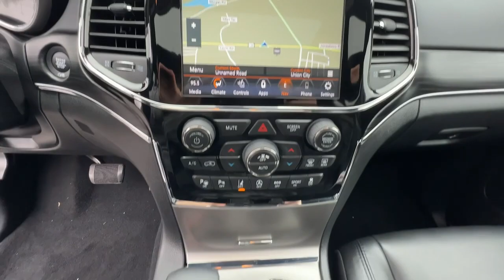2019 Jeep Grand Cherokee Union City, Fairburn, Arbor West, South Fulton, Arbor West, GA 834053P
Diamond Black Crystal Pearlcoat Used 2019 Jeep Grand Cherokee Limited available in Union City, GA at Union City Chrysler Dodge Jeep RAM Fiat. Servicing the Union City, Fairburn, Arbor West, South Fulton, Arbor West, GA area.

*Equipment*See what's behind you with the back up camera on this mid-size suv. The vehicle is equipped with the latest generation of XM/Sirius Radio. The state of the art park assist system will guide you easily into any spot. When you encounter slick or muddy roads, you can engage the four wheel drive on it and drive with confidence. Enjoy the convenience of the power liftgate on it. Expand the cargo capabilities of this model by using the installed roof rack. This vehicle has a 3.6 liter V6 Cylinder Engine high output engine. This unit is painted with a sleek and sophisticated black color. Anti-lock brakes will help you stop in an emergency. Enjoy the tried and true gasoline engine in this 2019 Jeep Grand Cherokee . This unit looks aggressive with a streamlined rear spoiler. The high efficiency automatic transmission shifts smoothly and allows you to relax while driving.*Packages*JEEP ADVANCED ACTIVE SAFETY GROUP: Advanced Brake Assist; Parallel & Perp Park Assist w/Stop; Rain Sensitive Windshield Wipers; Adaptive Cruise Control w/Stop; Full Speed FWD Collision Warn Plus; Lane Departure Warning Plus. FRONT LICENSE PLATE BRACKET. POWER SUNROOF. PREMIUM ALPINE SPEAKER SYSTEM. WHEELS: 18 X 8.0 TECH GRAY ALUMINUM. Equipment listed is based on original vehicle build. Please confirm the accuracy of the included equipment by calling the dealer prior to purchase.
ENGINE: 3.6L V6 24V VVT UPG I W/ESS  (STD),DIAMOND BLACK CRYSTAL PEARLCOAT,TRANSMISSION: 8-SPEED AUTOMATIC (850RE)  (STD),POWER SUNROOF,TIRES: 265/60R18 BSW AS LRR  (STD),WHEELS: 18 X 8.0 TECH GRAY ALUMINUM  (STD),NORMAL DUTY SUSPENSION  (STD),3.45 REAR AXLE RATIO  (STD),GVWR: 6 500 LBS  (STD),PREMIUM ALPINE SPEAKER SYSTEM  -inc: Active Noise Control System  506 Watt Amplifier,JEEP ADVANCED ACTIVE SAFETY GROUP  -inc: Advanced Brake Assist  Parallel & Perp Park Assist w/Stop  Rain Sensitive Windshield Wipers  Adaptive Cruise Control w/Stop  Full Speed FWD Collision Warn Plus  Lane Departure Warning Plus,QUICK ORDER PACKAGE 2BH  -inc: Engine: 3.6L V6 24V VVT UPG I w/ESS  Transmission: 8-Speed Automatic (850RE),FRONT LICENSE PLATE BRACKET,BLACK  LEATHER TRIMMED BUCKET SEATS,Four Wheel Drive,Power Steering,ABS,4-Wheel Disc Brakes,Brake Assist,Aluminum Wheels,Temporary Spare Tire,Heated Mirrors,Power Mirror(s),Integrated Turn Signal Mirrors,Rear Defrost,Privacy Glass,Intermittent Wipers,Variable Speed Intermittent Wipers,Rear Spoiler,Remote Trunk Release,Power Liftgate,Power Door Locks,Fog Lamps,Daytime Running Lights,Automatic Headlights,AM/FM Stereo,Navigation System,Satellite Radio,Bluetooth Connection,HD Radio,Requires Subscription,MP3 Player,Steering Wheel Audio Controls,Auxiliary Audio Input,Power Driver Seat,Power Passenger Seat,Mirror Memory,Driver Adjustable Lumbar,Seat Memory,Power Driver Seat,Driver Adjustable Lumbar,Power Passenger Seat,Passenger Adjustable Lumbar,Pass-Through Rear Seat,Rear Bench Seat,Adjustable Steering Wheel,Trip Computer,Power Windows,WiFi Hotspot,Leather Steering Wheel,Heated Steering Wheel,Keyless Entry,Power Door Locks,Keyless Start,Keyless Entry,Power Door Locks,Universal Garage Door Opener,Cruise Control,Climate Control,Multi-Zone A/C,A/C,Woodgrain Interior Trim,Leather Seats,Bucket Seats,Auto-Dimming Rearview Mirror,Driver Vanity Mirror,Passenger Vanity Mirror,Driver Illuminated Vanity Mirror,Passenger Illuminated Visor Mirror,Floor Mats,Mirror Memory,Seat Memory,Remote Engine Start,Keyless Start,Remote Engine Start,Smart Device Integration,Power Windows,Power Door Locks,Trip Computer,Heated Front Seat(s),Security System,Immobilizer,Traction Control,Stability Control,Traction Control,Front Side Air Bag,Telematics,Requires Subscription,Blind Spot Monitor,Rear Collision Mitigation,Rear Parking Aid,Tire Pressure Monitor,Driver Air Bag,Passenger Air Bag,Front Head Air Bag,Rear Head Air Bag,Passenger Air Bag Sensor,Knee Air Bag,Child Safety Locks,Back-Up Camera